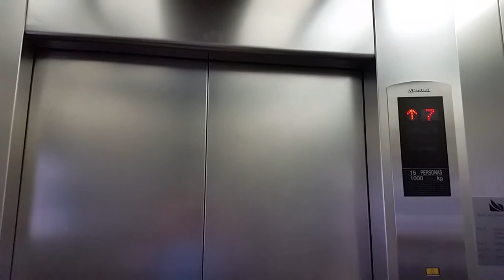Hotel San Fernando Plaza - Medellin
May 2015. a look at the lobby and our views from the Hotel San Fernando Plaza in Medellin , Colombia